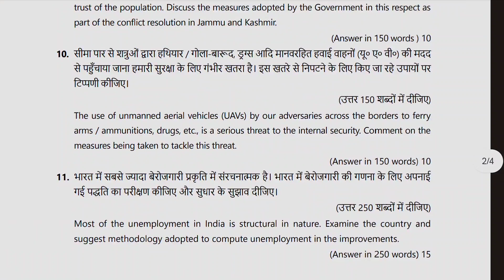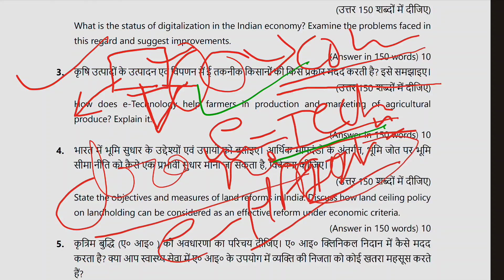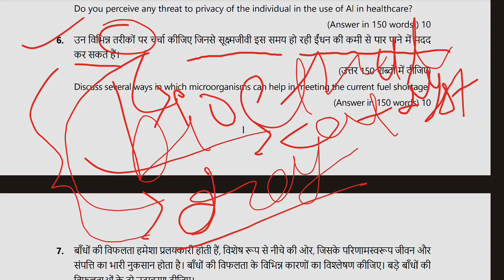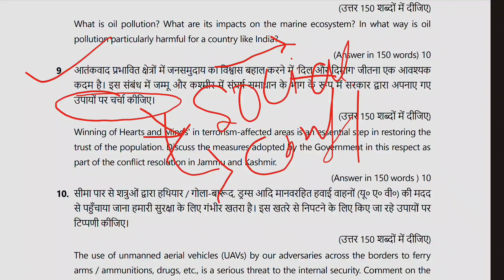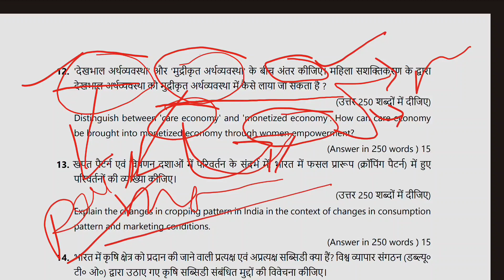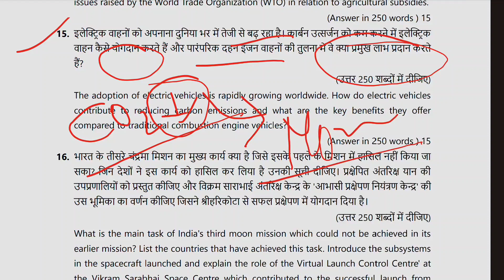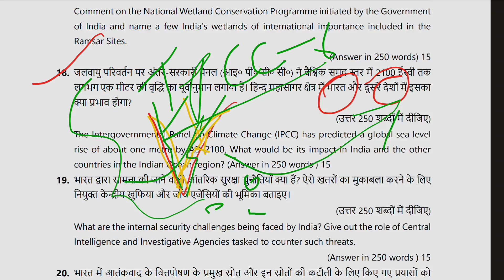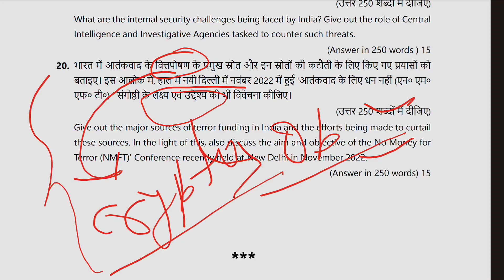UPSC MAINS GS PAPER 3 complete Solution 2023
upsc mains gs paper solution 2023
upsc mains gs paper 2
upsc mains gs paper 2 2023
upsc mains gs paper 1 solved
upsc mains paper discussion 2023

upsc mains gs 1 2023 analysis

gs paper answer writing

mains gs paper 2

ias mains gs paper 2

gs mains analysis 2023

gs mains paper analysic

upsc mains gs paper 3

upsc mains question paper gs 3

gs mains paper 2

upsc mains question paper gs 2

mains paper discussion 2023

upsc mains gs paper 1

upsc gs paper 2 resources

mains gs paper 3

upsc gs 3 paper 2023

upsc mains gs paper 3 2023upsc
upsc 2023
ias
upsc mains
upsc 2023
study iq
ips
upsc mains paper analysis
upsc mains paper
upsc prelims
how to prepare for upsc
analysis
drishti ias
mains 2023
current
studyiq current affairs
revise
upsc syllabus analysis
upsc cse mains 2023
prelims
exam
csat
abhijeet yadav upsc
syllabus
upsc mains 2023
upsc exam
upsc cse prelims 2023
upsc csat
union public service commission
lbsnaa
prelims 2023 answer key
upsc cse gs paper
upsc 2020 paper
mains 2023 paper analysis
upsc dream
cse 2022
upsc syllabus 2023
csat syllabus
upsc paper analysis
upsc in hindi
upsc motivation
upsc prep
upsc planning
upsc stratey
ias exam
upsc pyqs
answer key
general studies paper 1 analysis
upsc prelims question paper discussion
civil aspirant
upsc mains 2023 paper discussion
upsc ias mains gs paper 1
upsc mains gs 1
whichoptionaliseasyforupsc
workhard
upsc mains date
model answer for upsc mains
upsc mains 2023 gs 1
the hindu
slv
model answers upsc mains
upscshortnotes
upsctopperinterview
upscair1
philosophy optional
upscrank1
strategy for answer writing
model answer writing
uppcsinterviewtips
model answer
upsc mains syllabus
failedinupsc
upsc prelims 2023
upsc prelims 2021 paper analysis
upsc 2021 complete paper analysis
upsc solved question paper 2021
prelims 2021 paper analysis
ias 2021 exam paper analysis
upsc hindi 2021 answer key
ias 2021 answer key
upsc prelims 2021 answer key
upsc prelims 2021 answer key in hindi
upsc 2021 paper analysis in hindi
upsc 2021 paper analysis
upsc mains 2023 strategy
ssc cgl paper
upsc 2022 gs 1
upsc mains 2023 exam date
mains 2022 admit card
prelims ias paper 2020
prelims paper 1 set a
amit sengupta geography
analysis and discussion of upsc prelims paper 2020
upsc geography
upsc prelims 2020 paper analysis
upsc exam
9 year mains solved papers book review
things to know about ias prelims exam
important information about upsc prelims
9 year mains solved papers
upsc 2020 gs 1
upsc current affairs in hindi
latest upsc new
gs 4 paper 2021
gs paper 4 upsc mains
upsc mains 2020 gs paper 4
gs paper 4 analysis
ias current affairs
essay paper mains 2021
essay writing upsc
upsc 2021
ias 2021
essay writing
upsc essay writing
general studies paper analysis
general studies paper 4 discussion
upsc cse mains 2020 gs paper 1 analysis
upsc gs paper 1 analysis
upsc paper analysis 2020
upsc mains 2020
upsc 2020 mains gs paper 1
mains gs paper 1 analysis upsc
gs paper 1 upsc
gs paper 4 mains 2021
gs paper 4 mains strategy
gs paper 4 mains
general studies paper 4
upsc 2020
upsc cse 2021
mains 2021 paper analysis
ias exam study tips
how to prepare for
mains paper discussion 2021
upsc mains 2022 essay paper
upsc mains gs paper 1 previous year question
upsc 2024
upsc previous year question paper
upsc pyq book review
upsc mains gs paper 1 preparation
upsc mains gs paper 1 classes
paper discussion mains 2021
upsc pre 2022 question paper
answer key 2022 upsc paper 1
upsc paper 1 answer key 2022
upsc mains gs paper 1 classes in hindi
upsc gs paper 1
ias.
analysis of upsc civil services mains 2017 gs paper i
visionias
mains 2017 analysis
answer key & analysis
cut off
upsc mains 2020 gs 1
mains 2017 paper
upsc mains 2017
mukherjee nagar upsc
upsc maine answer
upsc mains 2023 reaction
upsc mains question paper 2023
upsc mains review 2023
upsc mains today
upsc mains paper 2023
upsc mains today paper
upsc mains gs paper 1 2023
upsc mains paper 2023 essay
upsc mains paperupsc mains 2023
upsc 2023
upsc paper analysis 2023
gs paper1
upsc 2023 paper solutions
upsc mains gs 1 question 2023